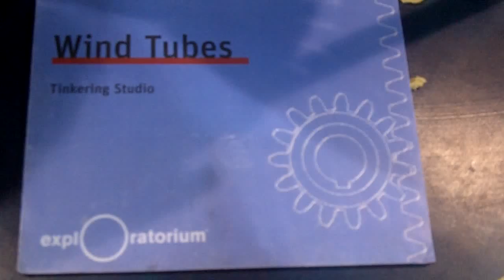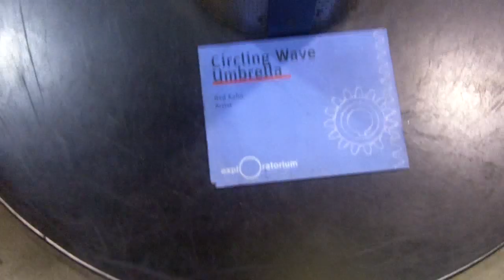Maker Faire 2011: Part 2